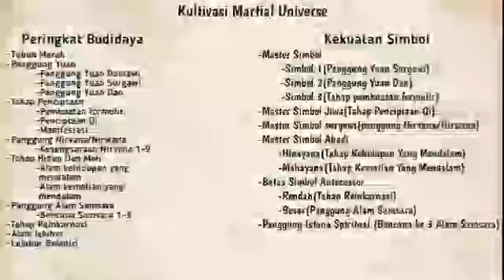Wu Dong Qian Kun Season 13 Episode 8 Chapter 3-4